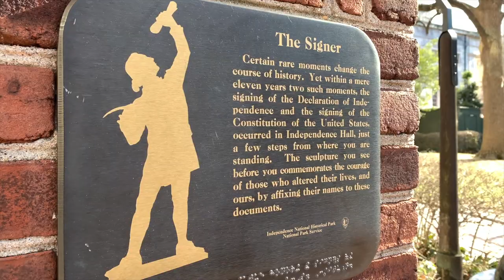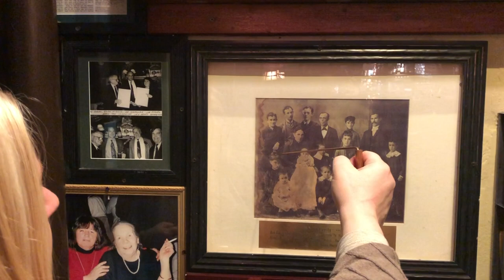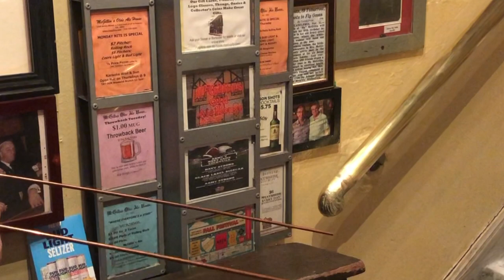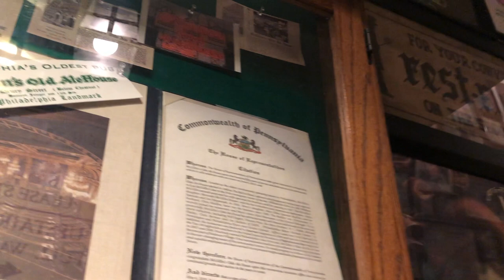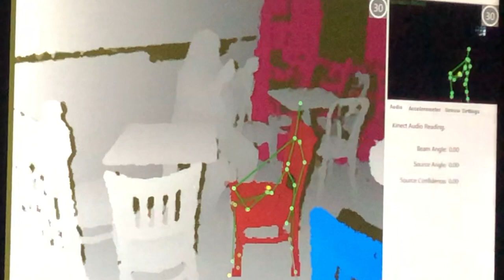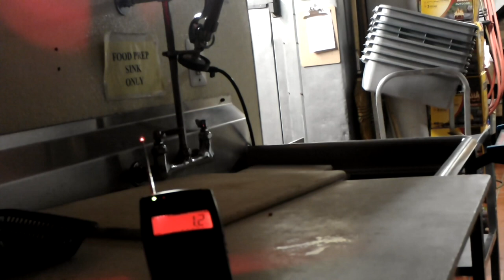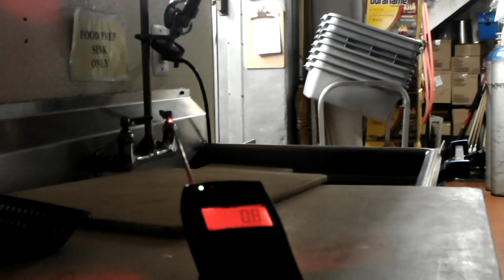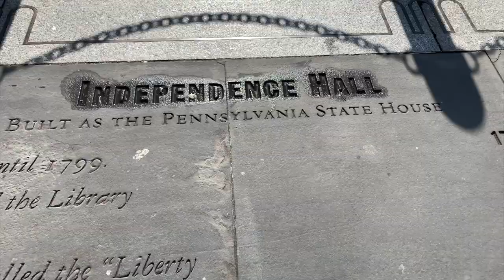Haunted M's of Philly: McGillin's Olde Ale House | Unexplained Cases (2022)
Philadelphia, Pennsylvania: the birthplace of America. Home to the Liberty Bell and Independence Hall - where the Declaration of Independence and Constitution were signed.  So much history and some say a lot of ghosts.  The Unexplained Cases team traveled to the City of Brotherly Love, to investigate several paranormal hotspots known to be haunted by the spirits from the Revolutionary War…of famous business owners and politicians…some really crazy dressed apparitions…and possibly a pirate, too!

In our second of three investigations, we visit the world-famous McGillin’s Olde Ale House in the heart of Philly. This watering hole opened to the public when Abraham Lincoln was elected President! Catherine and Williams McGillin poured the first beer there in 1860.  Ma and Pa McGillin raised their 13 kids upstairs from the bar.  Pa McGillin passed away in 1901, and Ma took over the joint. Ma ran it until she passed in 1937 at 90! Today, many people say their spirits remain!  Maybe ready to pour another glass of ale for their customers.  Unexplained Cases teamed up with Donna, from Philly Ghost Hunt to grab a pint, and yes investigate the spirits of the old bar.

When you step inside the building, you can feel the energy of the tens of thousands of bar patrons who spent so many fun nights catching up with old pals at McGillin’s. While a beer sounded good, Rick, Darren and Donna had important work to do: to find who or what haunts McGillin's.

ABOUT UNEXPLAINED CASES:
The Unexplained Cases team is focused on preserving history while documenting the strange, paranormal and unexplained. What separates Unexplained Cases from other paranormal groups is that Darren Dedo and Rick Garner, who today are recognized as early pioneers of the “ghost hunting” genre, have over 35 years in broadcast radio and television news and have won a Southeast Regional Emmy and Associated Press awards. Over the past few years, the UC team has grown to add Michael Chinn
as Lead Investigator and Researcher in addition to having the privilege to collaborate with several renowned paranormal investigators, including A&E’s Ghost Hunters Daryl Marston, Mustafa Gatollari, Brandon Alvis, Brian Murray, and Richel Stratton, as well as Malia Miglino from YouTube’s “Macabre Mondays” and “Grave Hunter”.